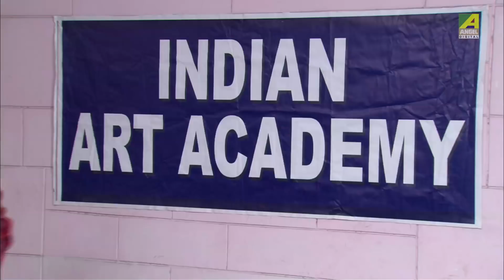Nari Jodi Jyotsna Rati | Bandhu Tomar | Bengali Movie Song | Rupankar, Sayantani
Presenting the Bengali Movie Video Song “Nari Jodi Jyotsna Rati : নারী যদি জ্যোস্না রাতি” বাংলা গান sung by Rupankar, Sayantani, Sujoy Bhowmik From Bandhu Tomar, Starring Rupankar, Sudipta Banerjee, Manoj

Song : Nari Jodi Jyotsna Rati
গান : নারী যদি জ্যোস্না রাতি
Movie : Bandhu Tomar
Artist : Rupankar, Sayantani, Sujoy Bhowmik
Music Director : Kalyan Sen Barat
Lyricist : Subratanath Mukherjee
Mood : Happy
Theme : Miscellaneous
Release : 2010
Director : Arup Kumar De
Starcast : Sudipta Banerjee, Manoj, Soumitra Chatterjee